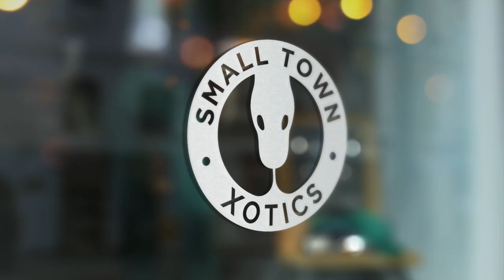Freedom Breeder Visit and Pickups Part I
Check out our first meeting with Jessy from Freedom Breeder and take a tour of FB's hatchling room!

Bonus Content: Hear some of my business philosophies as I make the drive up to the facility and other random road ramblings.